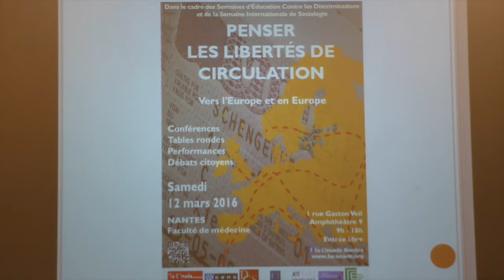Atelier vidéo #2 : Les Migrants à Nantes